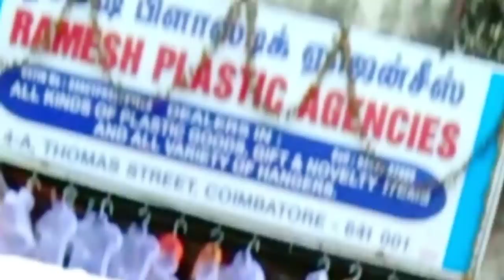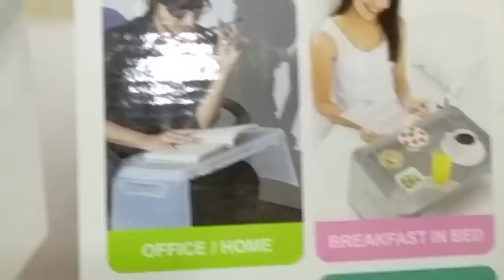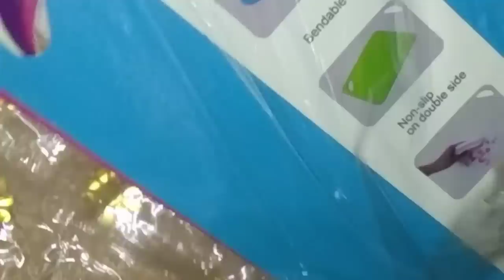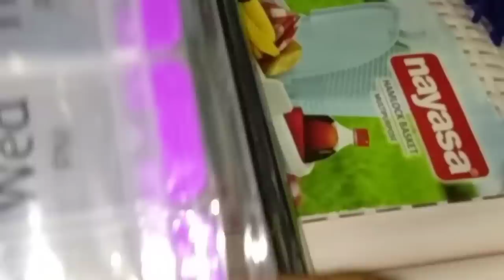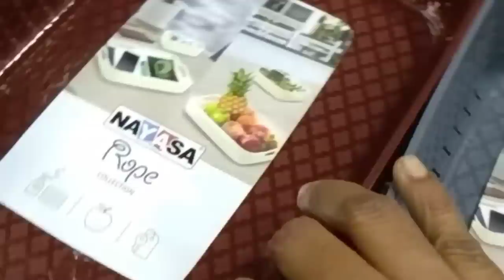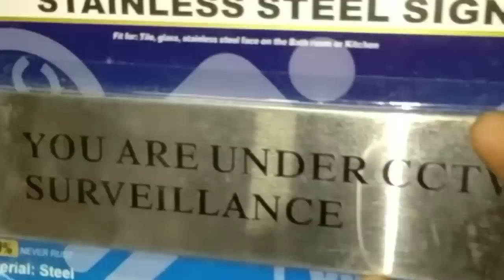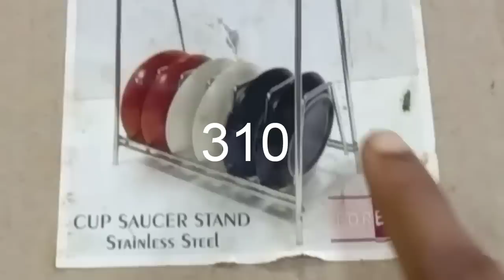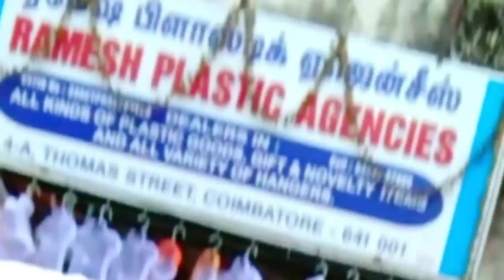Cheap and best home organizers for home and shops/ramesh plastic shop coimbatore in tamil/cheapest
Hi friends in this video I shared about the plastic shop but which includes all the essential and basic needs and which are given at the wholesale rate. The items including maniquens,steel display racks in steel, it has vast collections of organization baskets and given below mrp. Interesting thing found here and which are thrible timers   higher in online store.
RAMESH PLASTIC AGENCIES
4A, Thomas street,
Coimbatore-641001.
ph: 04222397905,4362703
other branch at Madurai contact the above for the further details